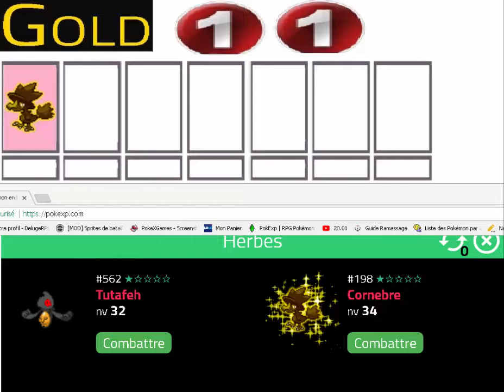POKEXP#28 CORNEBRE GOLD !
Comme d'habitude il est a gagner :)

Aime et commente que tu le veut , si tu est le premier il sera a toi !